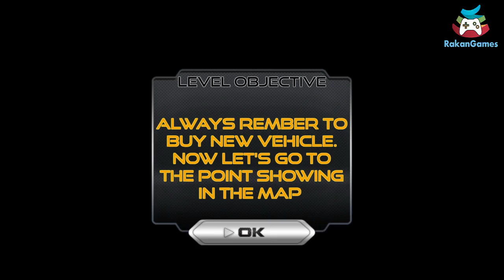Offroad 4x4 Car Driving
To become a good Off road car or jeep driver, all the necessary requirements such as completion of a variety of missions and driving through a number of situations and environments are simulated in the game. This is new type of game and all new luxury cars and jeeps. There is no old heavy truck trailer or army heavy truck cargo. Drive the best cars and jeeps in the world.

Diving in the luxury car and jeep on off road environment is dream from everyone. We provide the best luxury cars and jeep for you. Take control and become the best driver of off road jeeps and cars. Forget the heavy truck trailer and army heavy truck because they are very difficult ti drive.

You have twelve (12) luxury SUV under your control for driving through an area of 20 km maps for you. It is your own choice to select the SUV luxury car among a range of offroad luxury cars. An amazing environment such as a marvelous music, stunning animations, real world physics and a truly & professionally set driving and car control system is set up within these 4x4 luxury SUV vehicles.
Offroad 4x4 Luxury Driving
Offroad 4x4 Car Driving | Android gameplay
Offroad 4x4 Luxury Driving - Android Apps on Google Play
4x4 Off Road Driving Experience | Off road 4x4 driving ...
Offroad 4x4 Luxury Driving (1080p) Android Gameplay HD
Offroad Car LX
Offroad drive: Desert -Toyota Land Cruiser 200
Driving Games - Free Online Driving Games - Crazy Games
Driving Games - Play Driving Games on Free Online Games
San Andreas Hill Police 2017-Android Gameplay HD